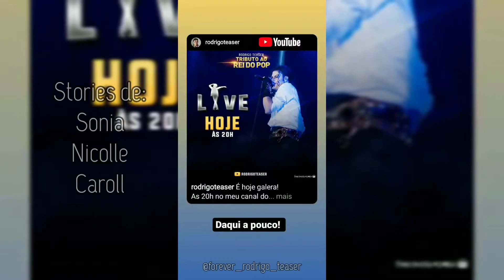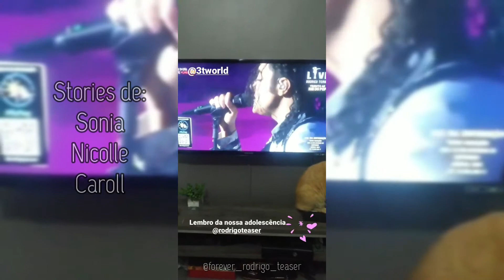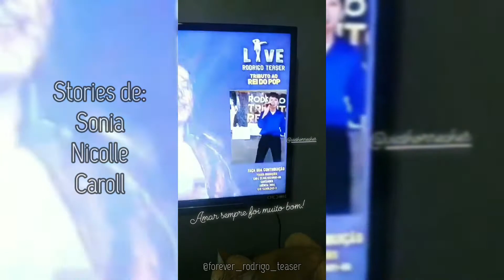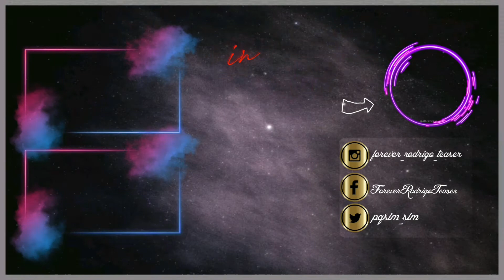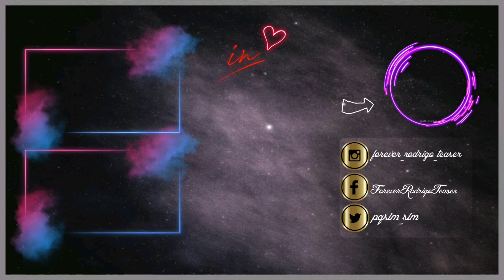Familia De RT Prestigia a Live - 25.06.2020 | Forever Rodrigo Teaser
*LINKS IMPORTANTES